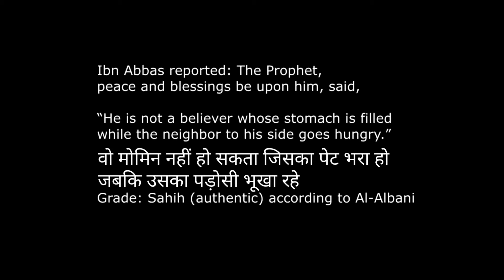True Muslim Look after Neighbours Dawood Savage in Hindi